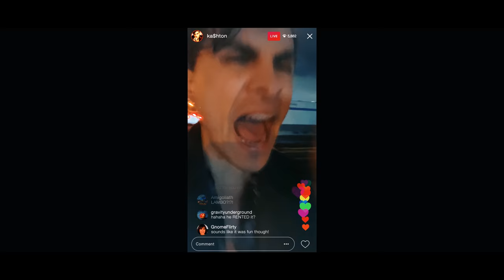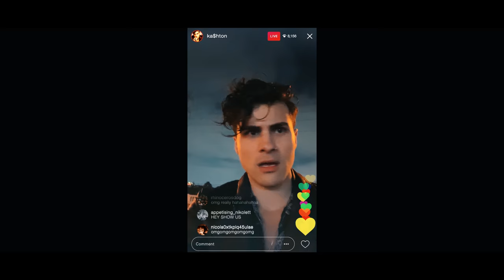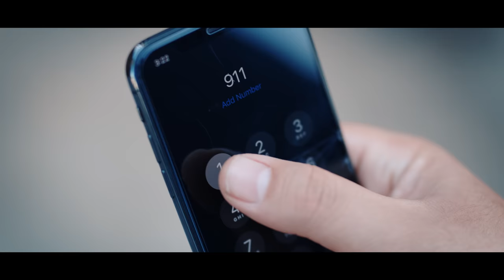YOU MONSTER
Directed and Written by Niko Pueringer
Starring Anthony Padilla as Ashton Kennedy
Dean Testerman as Doctor Rutherford
Shot by Adrian Picardi
Music Dept-
    Hil Jaeger - Vocal Performance & Manipulation
    Joni Fuller - String Performance
    Brandon Lau - Synthesizer Programmer

Thanks to the rest of the Corridor crew for all the hard work!

Synopsis ►
After filming a woman falling to her death, Ashton Kennedy is haunted by a demon that will constantly watch him for the rest of his life.